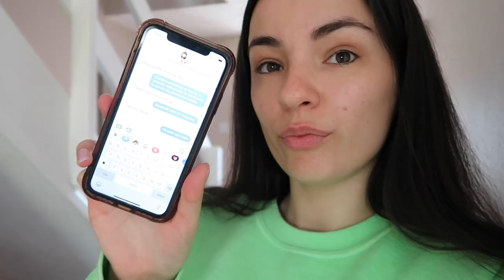Brother Controls My Day!!! WHY Did I Agree To This | ELLE KENDALL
Hello! Welcome to another video. Today I let my brother control my day!! He certainly put me through my paces.

Thank you so much for taking time out to watch my videos. I hope you enjoy watching them as much as I do creating them!